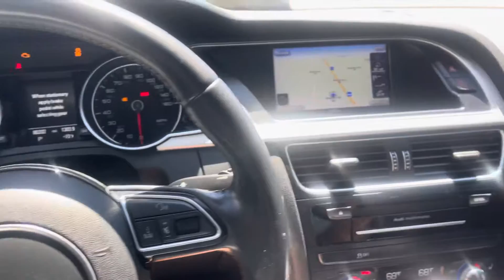The Audi A5 2.0T Quattro | One of my Favorite Affordable Sport/Luxury Coupes!!!